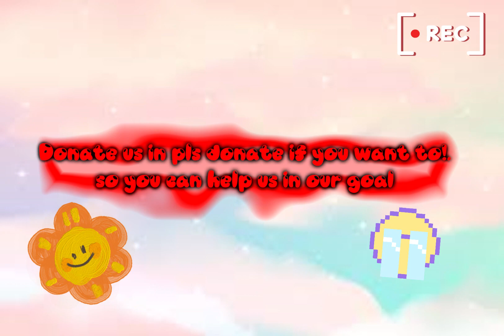Sas official intro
This is our new intro!